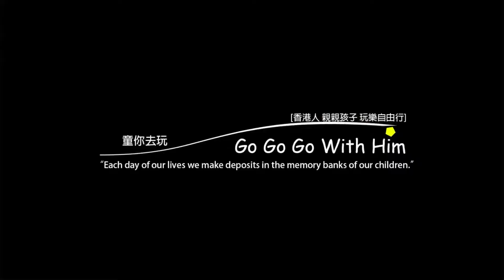Garden House Waldorf Pre-school & Kindergarten